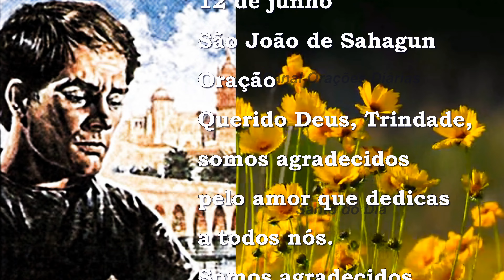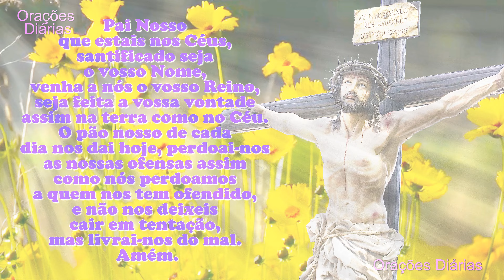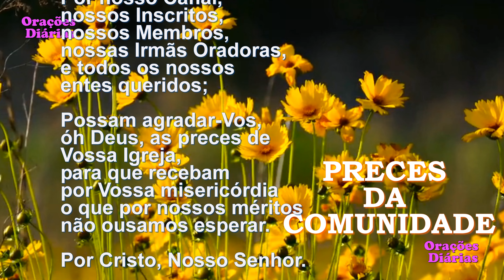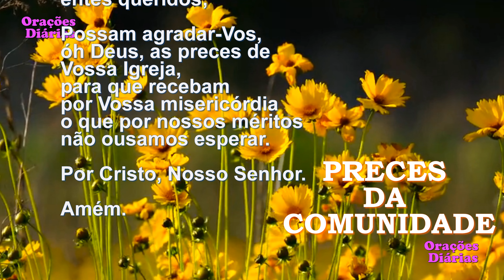Santo do Dia 12 de junho, São João de Sahagun